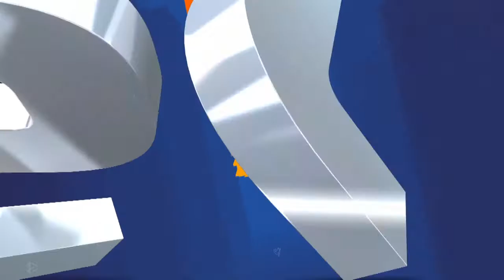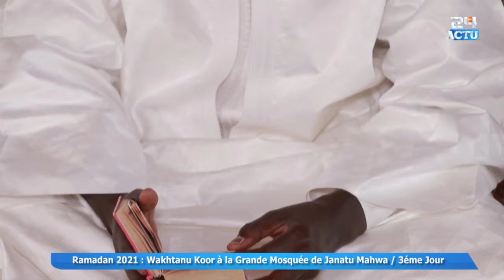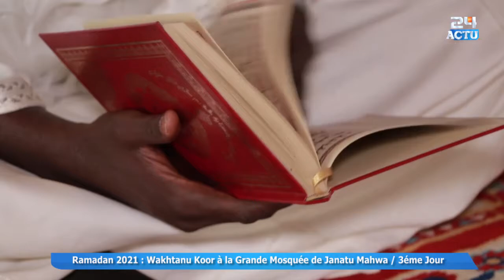Ramadan 2021 : Mosquée Janatu Mahwa Conférence de S. Habibou Diop / 3éme jour Koor